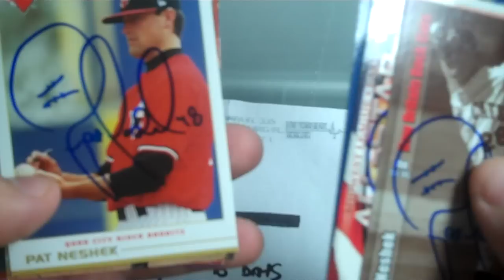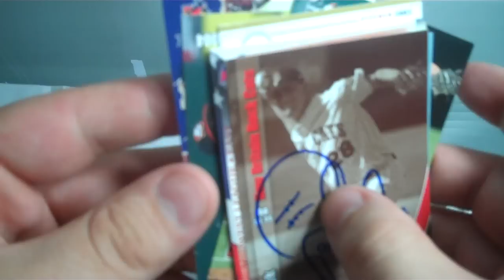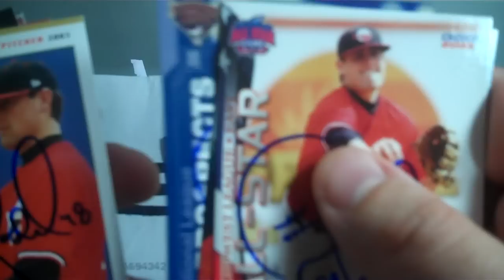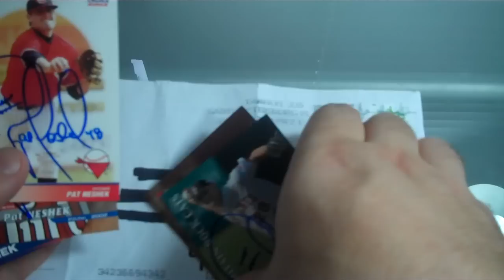TTM Mailday 03/20/2012 - 1 Spring Training Success with 8 Autos!! Most Ever in One Package!